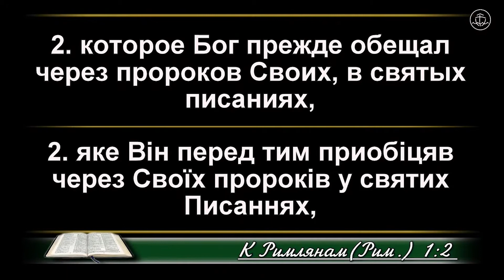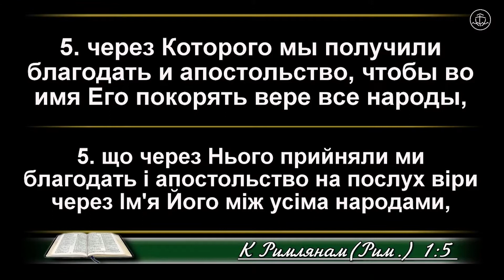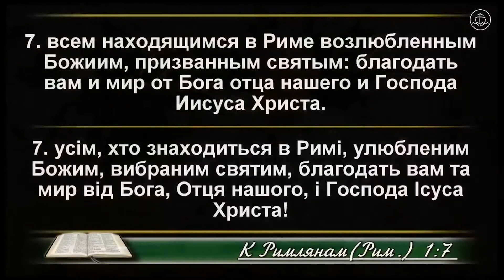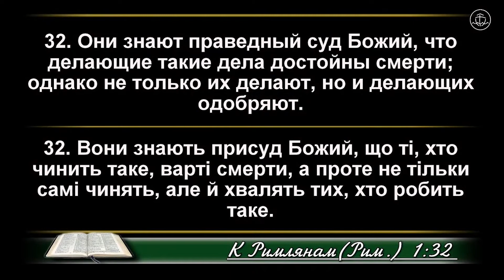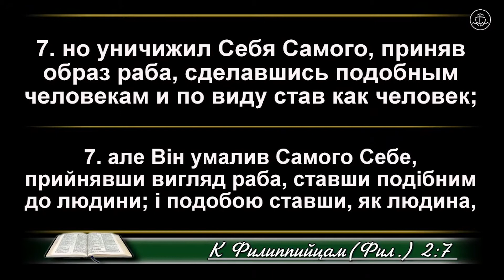Послання до Римлян розділ 1 частина 1 - Вадим Матюха вивчення Божого Слова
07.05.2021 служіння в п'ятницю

Середа – 18:30 – загальне молитовне служіння
П’ятниця – 18:30 – молитовне служіння
Неділя – 10:00 – недільне зібрання